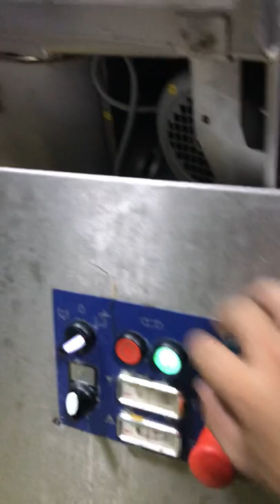Conveyor Type Dishwashing machine Troubleshooting and Descaling of Boiler & Wash Tank.